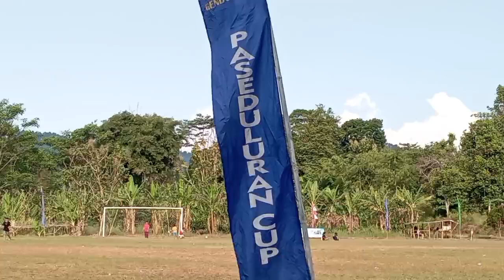TUNGGU HASIL AKHIR PEMDES MUNGKINKAH MASUK 8 BESAR